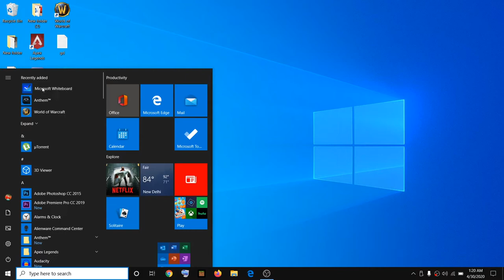Fix Unable to Draw on Microsoft Whiteboard Using Mouse or Touchpad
Fix Can't draw on Microsoft Whiteboard Using Mouse or Touchpad, Steps to Fix Unable to Draw on Microsoft Whiteboard Using Mouse or Touchpad